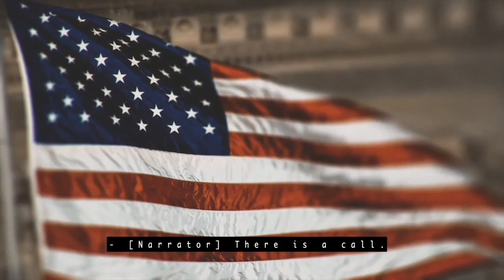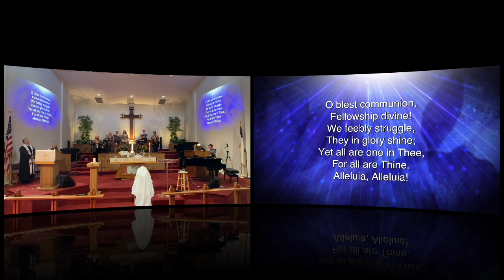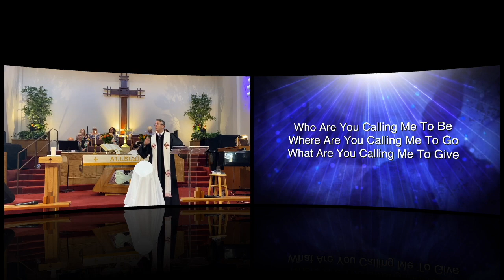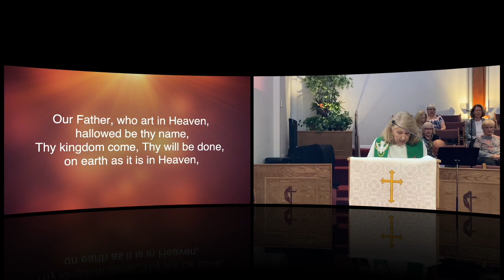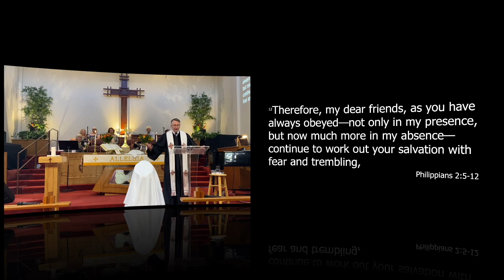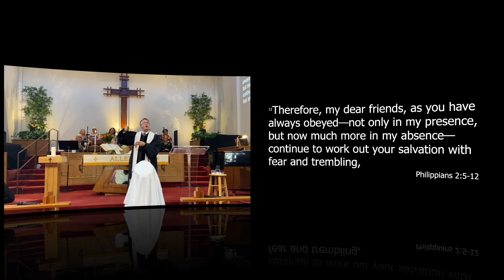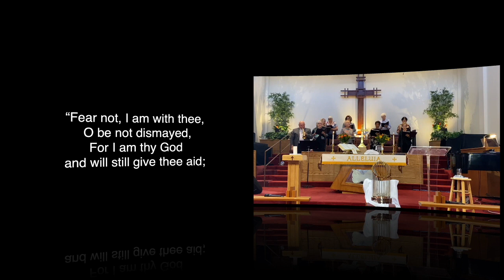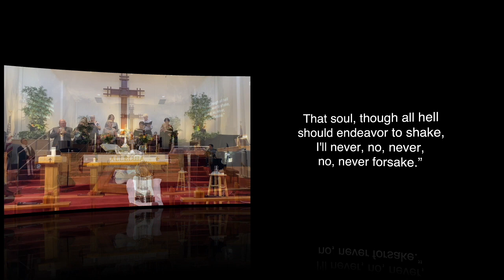11:00AM Worship Service November 7, 2021